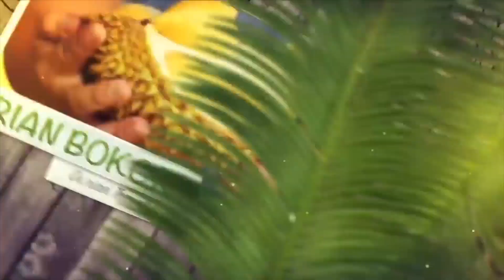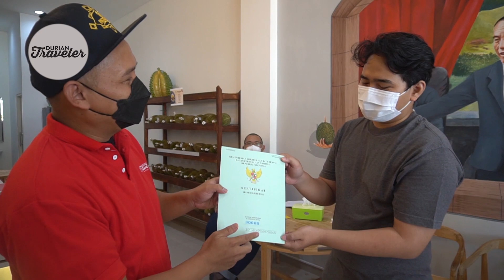GRAND OPENING DT STORE CIBUBUR